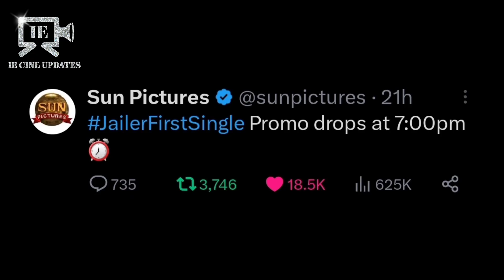KAAVAALAA Official Promo - JAILER | SuperStar Rajinikanth | Nelson | Anirudh | SunPictures